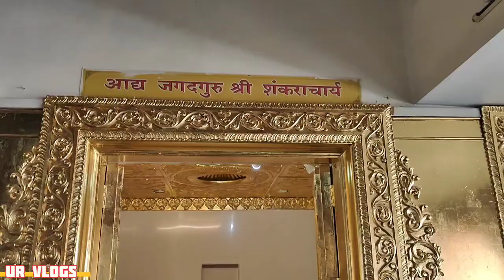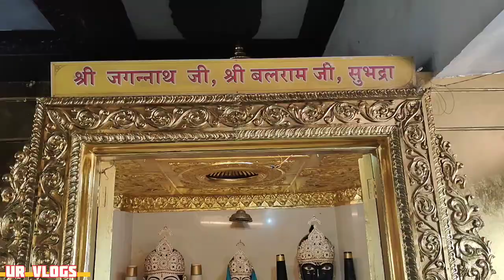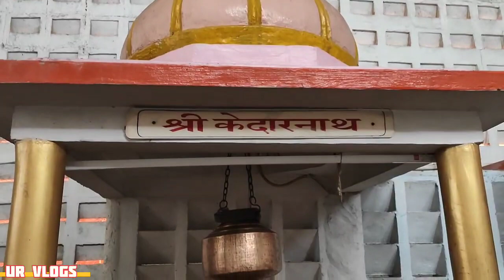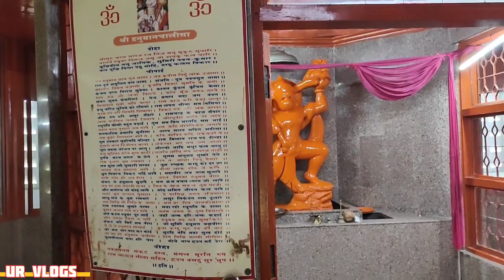Barumal mandir/Bhav bhaveswar mahadev temple/dharampur/valsad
barumal mandir
barumal Bhav bhaveswar mahadev temple
dharampur mandir
siv temple
siv mandir
har har shambhu
sankar bhagvan mandir
barumal Gujarat
mahadev temple dharampur
mahadev mandir
bhav bhaveswar mahadev

ur vlogs
ur family vlog
husband wife vlogs
adivasi vlog
adivasi khedut
adivasi recipe
adivasi Hindi channel
 daily vlog
daily video
daily couple vlog
Village food
Village life
Village cooking
Village Indian
Indian Village
Indian cooking
Indian recipes
life style vlogs
jharkhand vlog
jamshedpur vlogs
jharkhand recipe
pahadi recipe
Manoj belkar
Mukesh Shani
sanatan mahato
Sunil gudiya
rt Dangi comedy
saru Dangi comedy
jayla Dil wala
jitu bhai vlog
pragati Dangi
cooking channel
cooking recipes
cooking Jalandhar
cooking challenge